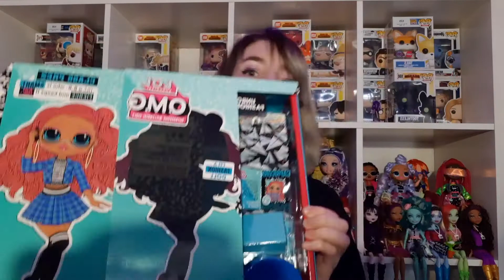Unboxing Class Prez!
Unboxing the L.o.l O.M.G Doll, Class Prez! This doll is so beautiful just like the rest of them, Im so happy to have her in my collection :)